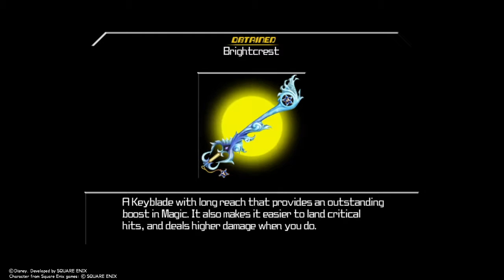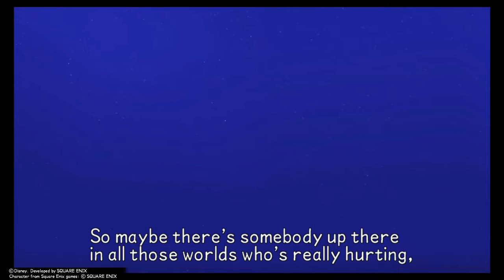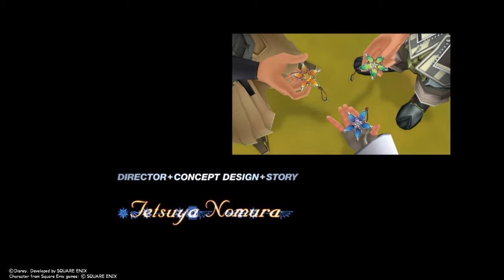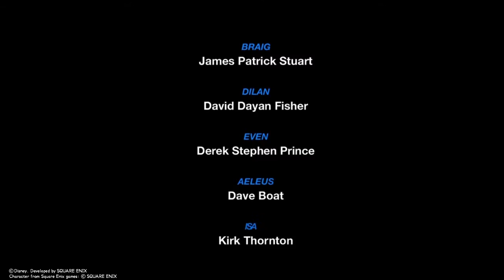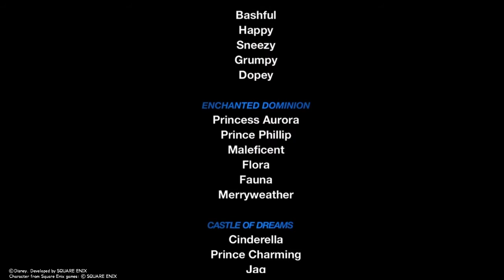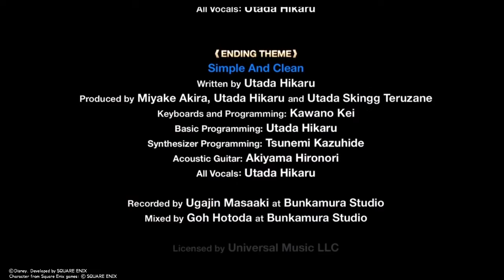Sigma Plays: Kingdom Hearts Birth By Sleep Final Mix Aqua: The Final Episode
The Final episode. The epilouge to this somber story and the finale to Aqua's Story... or is it? As she tries to bring her friends back, aqua risks it all.